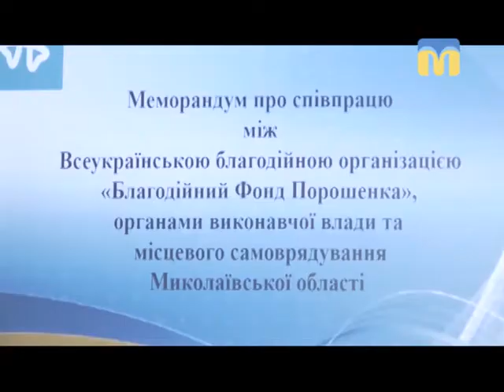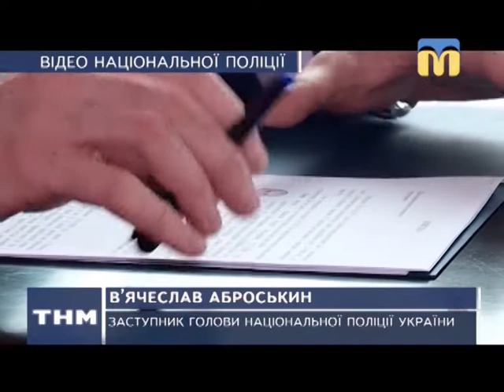17.05.2018. Новини. 19:00